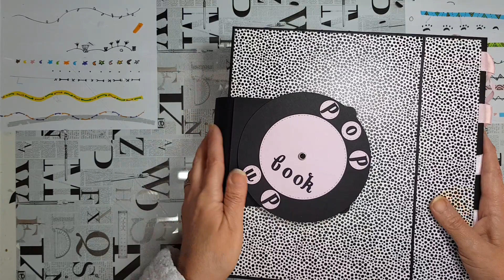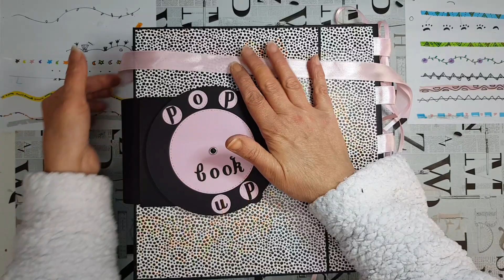couverture popup book. scrapbooking. et système de fermeture.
tranche extensible pour notre popup book. decoration avec rubans  et notre système de fermeture. 😘♥️♥️♥️